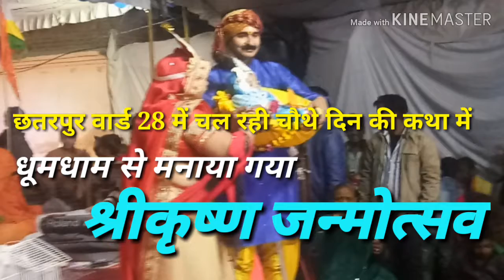Girja patkar छतरपुर वार्ड 28 में संगीत में श्रीमद्भागवत कथा मैं कृष्ण जन्म की लीला का सुंदर वर्णन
Girja patkar bms chhatarpur mp